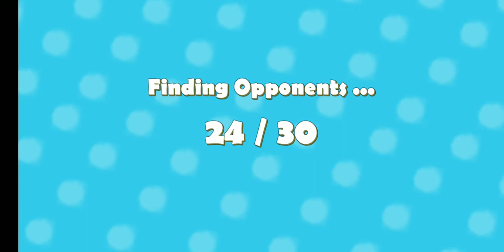Knockout Fall Guys Royale 3D: Human Knock Over (Glog Studio) Qualified gameplay walk through 4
Download

Be the last man standing and knockout your opponents!

Run away from your opponents or they will knock you over! Start playing the most fun and exciting last man standing game where falling is not an option. Knock over your opponents and become the last man standing in this fall guys game. Look out for the obstacles moving and other hurdles waiting for you. Your opponents are your biggest enemies in this real play knock over game. They will do whatever it takes to eliminate you to win the fall guys race.

The graphics of this game are really smooth. Start playing by running towards your goal. But this is not as easy as you think it is. You opponents are also running with you and are ready to knock over everything in their way. In this fall guys challenge game, all hurdles can be won but it requires great run away skills and sturdy balance.

Run away from your opponents as soon as you see them coming towards you. This way you can negate the heavy chances of being knock over by them. Then come the hurdles! All hurdles in this game are unique and designed according to each level. As you start playing through different levels, the hurdles and obstacles will become difficult to cross. The run away last man standing will be the winner in this real play game.

Each character in this game is given a unique design and color to make them look more fun to play with. You can choose from a variety of last man standing heroes and win real play fall guys challenge. Run away with your chosen character in this epic real play game knock over everyone in your way. Start playing this game and knock over your opponents by pushing them off the hurdle road. In the beginning, there will be many players running to reach the finish line. You will start playing by first distancing yourself from them in this real play game. You will then run away by using joystick control to the maximum pace. Jump over the hurdles and moving obstacles by tapping on the jump button. Wait for the hurdles to move or get down so you can move over them. The last man standing will be the winner in this real play fall guys game!

Start playing this epic race of 2020 and become the last man standing to win this fun and exciting fall guys challenge game.